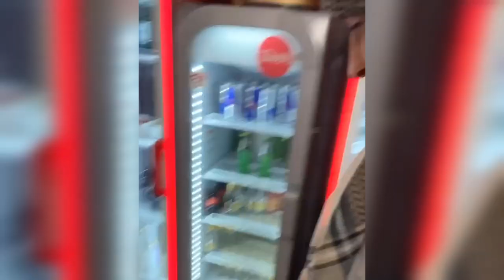درنا الشوهة في عيد ميلاد ديال ناري بوك مع النعمات😂😍 Oussama copenagen adam nari bok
بلبلناها في عيد ميلاد ديال ناري بوك مع النعمات😂😍 Oussama copenagen adam nari bok

adam hafid
oussama copenhagen
3id milad nari bok